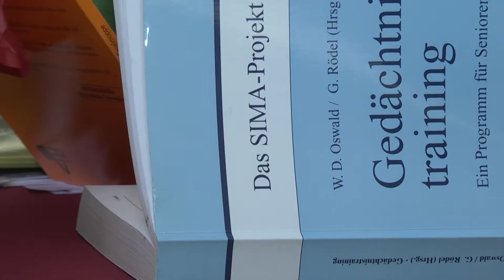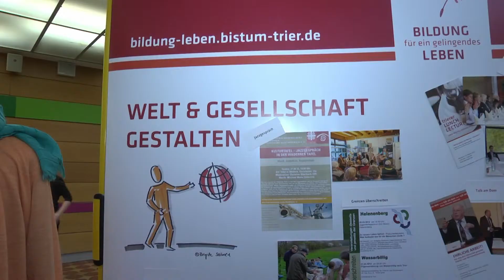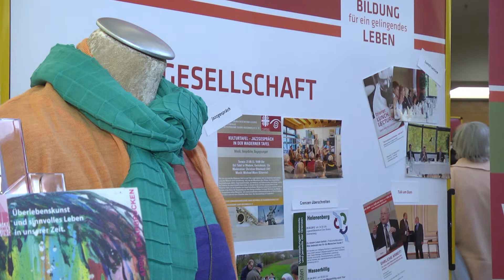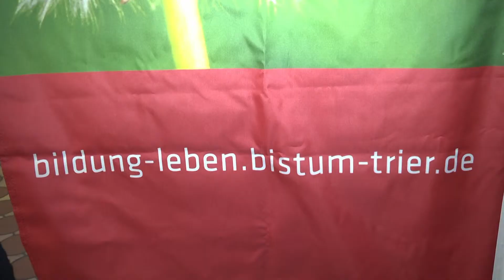"Bildung für ein gelingendes Leben"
Eröffnung der neuen Bildungsplattform des Bistums Trier am 28. März 2014- mit kurzen Szenen aus Bildungs-Aktivitäten und Statements von Bischof Stephan Ackermann und Abteilungsleiter Hans Günther Ullrich zu eher grundsätzlichen Bildungs-Fragen